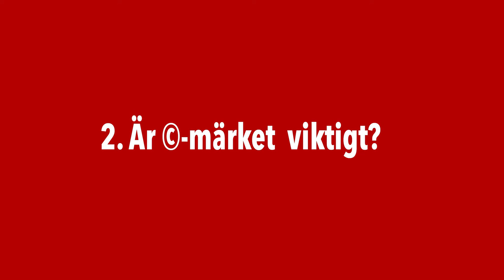2 Är (c)-märket nödvändigt?